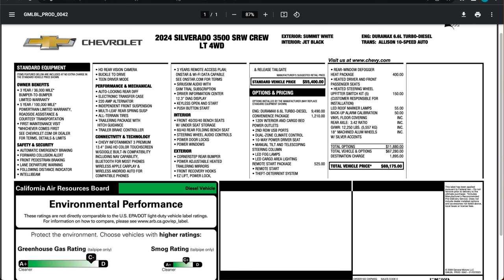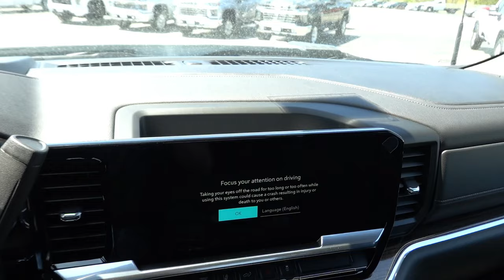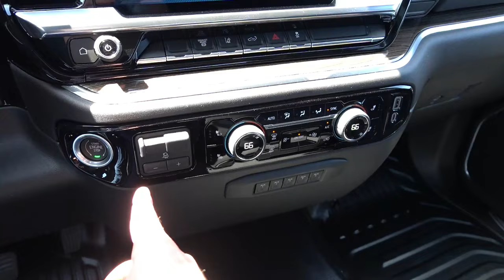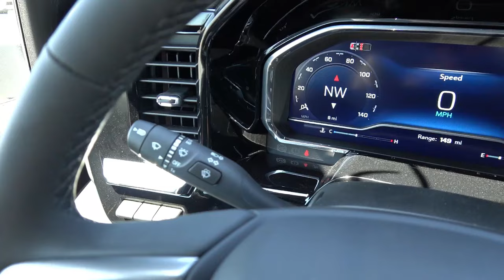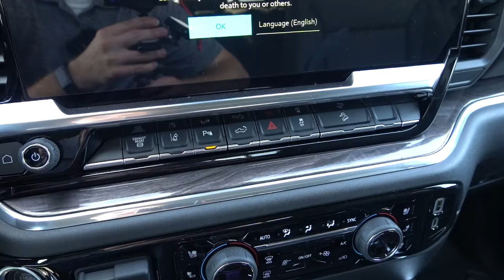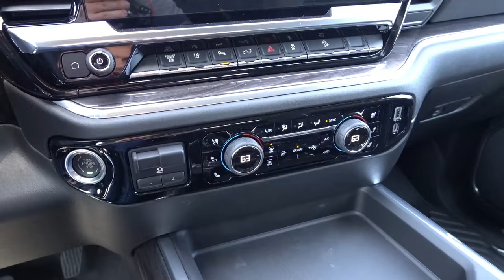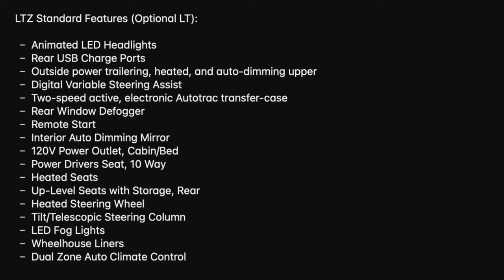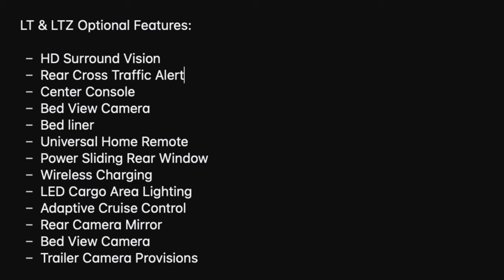2024 Chevy Silverado 2500/3500HD LT vs LTZ | Differences Explained!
In this video we compare the 2024 Chevy Silverado 2500/3500HD LT and LTZ. These two trucks share many similarities but do have several differences as well. You can equip and LT with the majority of the same options as an LTZ but when you do so, the pricing becomes so similar it may not be worthwhile unless you want the cloth interior. The Silverado HD lineup differs from the Sierra a fair amount as the LTZ is the rough equivalent of the SLT trim. The Denali is the equivalent of the High Country and the Denali Ultimate doesn't have an equal trim in the Silverado HD lineup. Both trucks can be had with either engine option which is nice if you do not need the Duramax.

Huge Thanks to Green Chevrolet!